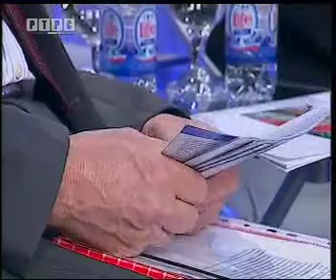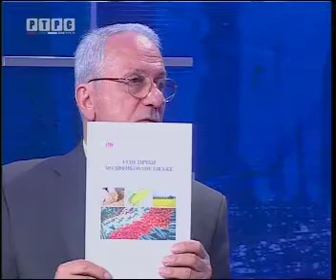Petlja 16.03.2009. / RTRS Video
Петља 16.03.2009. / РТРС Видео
(Materijala sa kanala) identarhiva